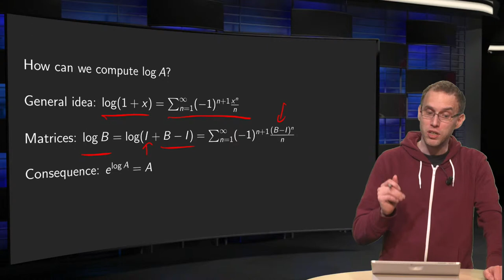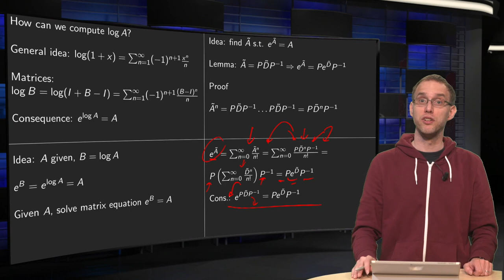The logarithm of a matrix - introduction